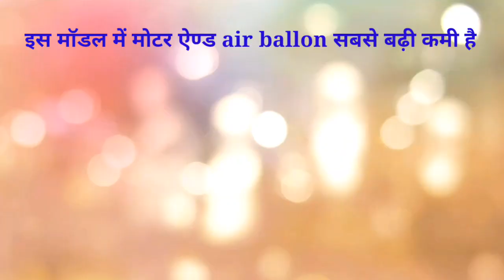How to make ventilator||लड़के ने बनाया ventilator||corona ventilator||corona protection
Hello friends
Myself Vikas Sharma

Mai iss channel pe tech ki videos lata rehta hu lekin ajj ki ye video corona jaise bhayanak bimari ko dimag mein rakhe hua banai hai ajj ki iss video mein maine ek ventilator banaya hai jo corona se ladne mein sakhsham hai

How to make ventilator for corona virus
How ventilator works
What is ventilator?and how it works?
Iss ladke ne ghar oar kaise banaya ventilator
Ek ladke banaye banaya ventilator during lockdown
Ventilator banaya ek aasan tarika se
इस लड़के ने बनाया वेंटिलेटर बहुत आसन तरीके से
कोरोना वेंटिलेटर बनाया घर पर इस लड़के ने
वेंटिलेटर कोरोना के लिये क्यू जरूरी है?
Why ventilator is necessary for corona patients
Covid-19 ventilator

Genius Mind